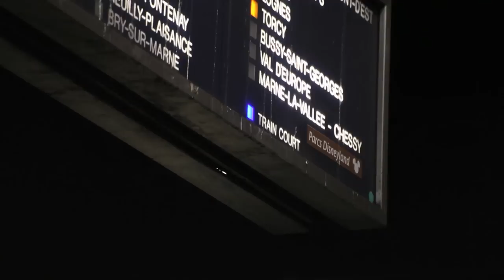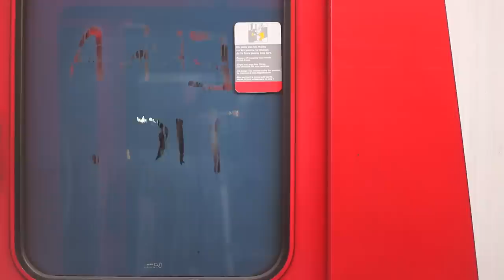DJ PONE feat DIDAÏ - DIPODAINE (THE GRIFTERS x COKNEY)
DJ Pone - Dipodaine feat Didaï (THE GRIFTERS x COKNEY)

Erratic Impulses is not only the latest EP of the parisian DJ and producer DJ pone, its also the motto of the newest video from The Grifters. Together with the tattoo and graffiti artist Cokney, equipped with a lot of different paints they found themselves in a train yard somewhere in France. Coloring the trains in many ways and using various techniques, its growing to a incredible artwork. Accompanied by the track Dipodaine  from DJ Pone featuring Didaï, The Grifters and Cockney did a masterpiece that you haven't seen before...

©BlueMusic // Ed Banger Records